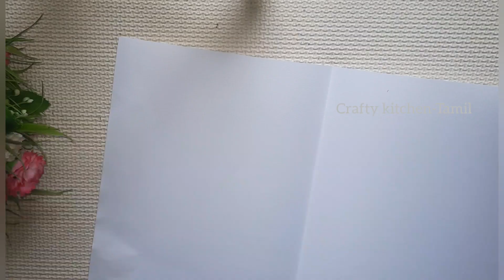DIY Latern for Diwali | Diwali decoration ideas | diwali decoration ideas paper craft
diy lantern,diy lantern for diwali,
diy lantern cardboard,diy lantern paper,
diy lantern lamp,diy lantern making,
diy fall lantern decor,diy lantern from dollar tree frames,diy dollar store lantern,
diy lantern easy,eid lantern diy,
diy japanese lantern,diy jack o lantern,
diy fairy lantern jars,diy japanese paper lantern,diy lantern lampshade,
diy lantern oil,diy wood jack o lantern,
diy outdoor lantern ideas,old lantern diy,
diy origami lantern,diy lantern paper easy,
diy lantern post,diy lantern pole,
diwali craft ideas,diwali craft decoration,
diwali craft for kids,diwali crafts with paper,
diwali craft ideas for school,diwali craft in tamil,diwali craft making,diwali craft easy,
diwali craft ideas with paper,diwali craft activity,diwali craft at home,
diwali craft and art,diwali craft activities for preschoolers,diwali craft activities for toddlers,diwali decoration craft at home,
diwali paper craft card,cd diwali craft,
cd craft ideas for diwali,diwali craft diya,
diwali craft diya stand,diwali craft diy,
diwali craft diwali craft,diwali craft design,
diwali craft decoration ideas,diwali craft diya stand with coconut shell,diwali craft easy and beautiful,diwali craft ideas easy,
diwali paper craft easy,diwali lamp craft ideas easy,diwali craft making easy,
diwali craft for kindergarten,diwali craft for school,diwali craft for nursery,diwali craft for toddlers,diwali craft for home,diwali craft for decoration,
diwali decoration ideas at home,diwali decoration ideas lights,diwali decoration ideas paper craft,diwali decoration light,
diwali decoration ideas wall hanging,
diwali decoration hacks,diwali decor ideas,diwali decor diy,diwali decor items,
diwali decor ideas at home,diwali decor hacks,diwali decor craft,diwali decor at home,creative cat diwali decor,
decor ideas for diwali,diwali decor home,
diwali decor handmade,diwali home decor ideas,diwali home decor haul,diwali decor ideas 2021,diwali decor in usa,
diwali home decor video,diwali decoration video,diwali home decoration video,
diwali decoration new video,diwali decoration short video,diwali decoration ideas,diwali wall decor,diwali wall decor ideas,d i y diwali decoration,diwali decor 2021d i y diwali craft,diwali craft 2021